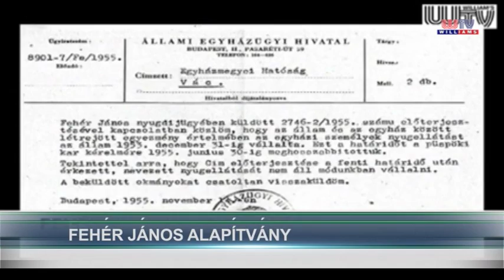Fehér János Alapítvány